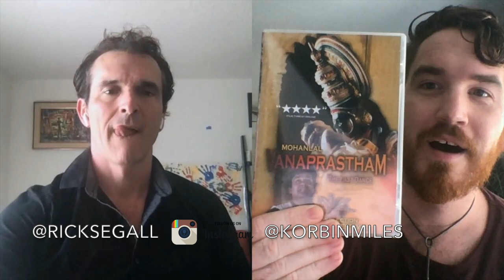Vanaprastham MOVIE REVIEW!! | Mohanlal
Here is our review!!

18960 Ventura Blvd. #76